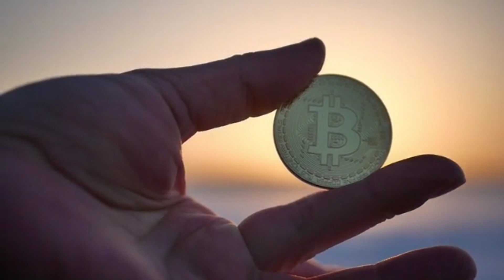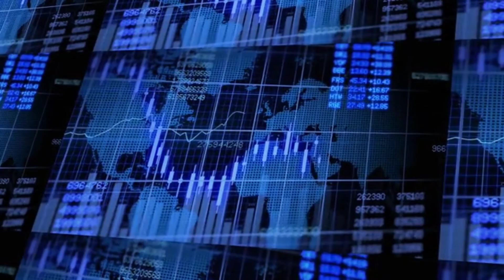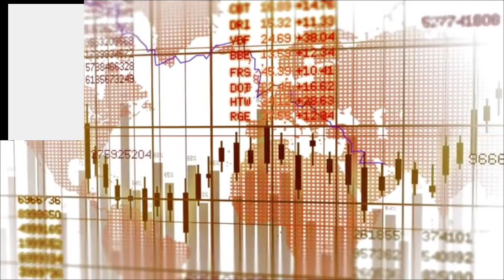Elon Musk on Pi Network Listing: Why Pi Network Will Be a Success | Pi = $1000🔥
It's important to keep in mind that cryptocurrency markets remain extremely volatile, making it difficult to accurately predict what a coin's price will be in a few hours, and even harder to give long-term estimates. As such, analysts can and do get their predictions wrong.
We recommend that you always do your own research, and consider the latest market trends, news, technical and fundamental analysis, and expert opinion before making any investment decision. And never invest more than you can afford to lose.

Tags.